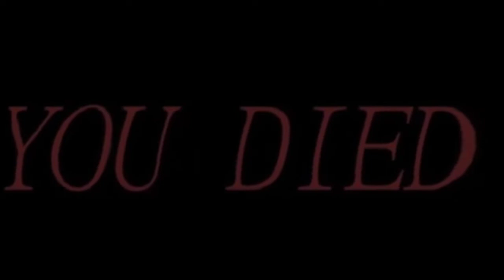When The Fortnite Event Doesn't Have Enough Memes